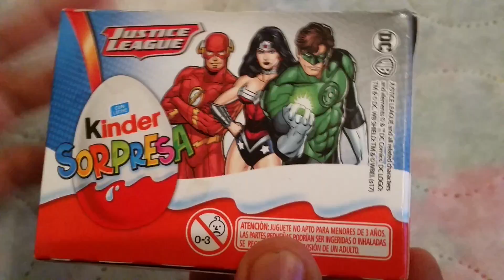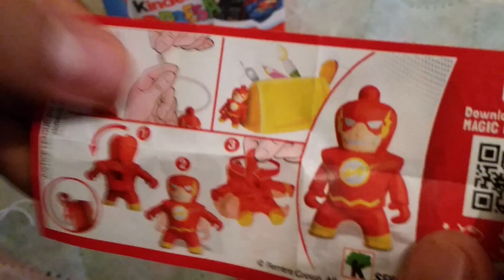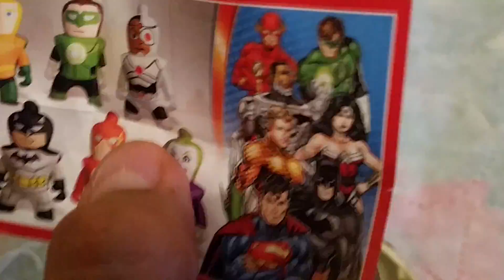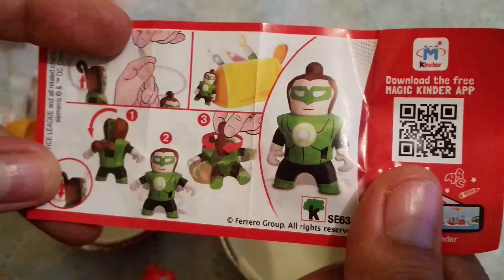Unboxing Kinder Sorpresa De La Liga De La Justicia (Justice League) 2019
Kinder Sorpresa lanza la colección de Justice League (La Liga De La Justicia) consiste de los siguientes personajes: Superman, Wonder Woman (Mujer Maravilla) , Aquaman, Linterna Verde (Green Lantern), Cyborg, Batman, Flash y El Guason (Joker)